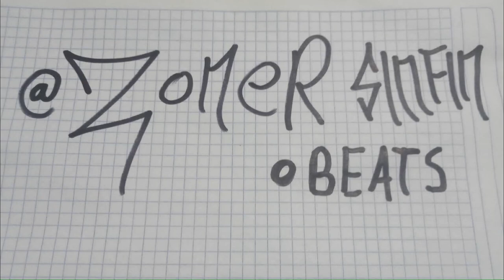BASE DE RAP DE USO LIBRE - "DUB17" - HIP HOP INSTRUMENTAL BOOM BAP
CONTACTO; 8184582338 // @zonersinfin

Este es el primer trabajo que publico sobre beats, estoy armando un catalogo del cual les puedo pasar mas detalles y mas instrumentales en el numero de arriba por whatsapp